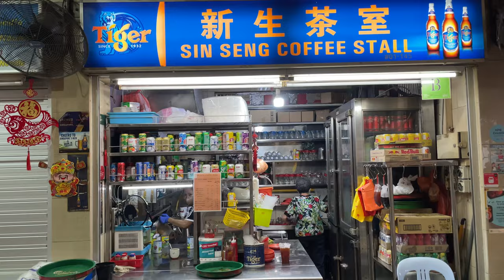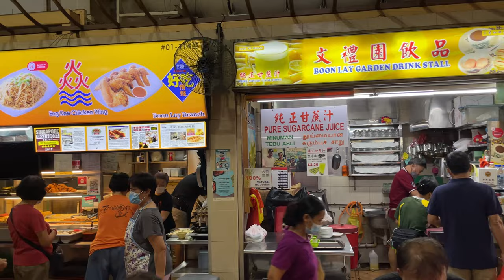Boon Lay Place Food Village , Singapore. Hawker foodies Virtual tour